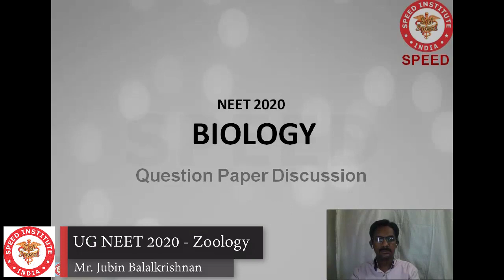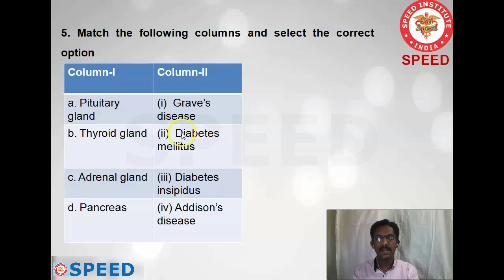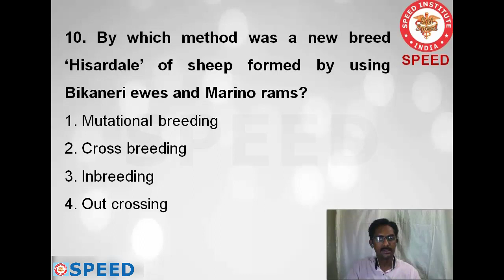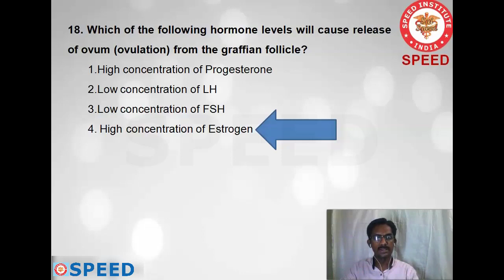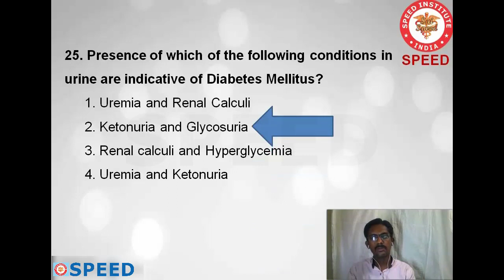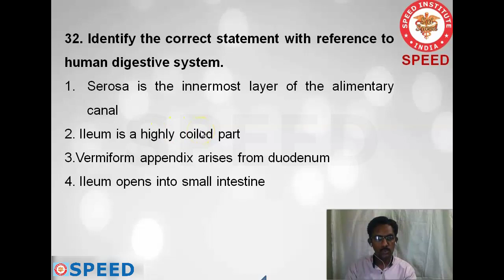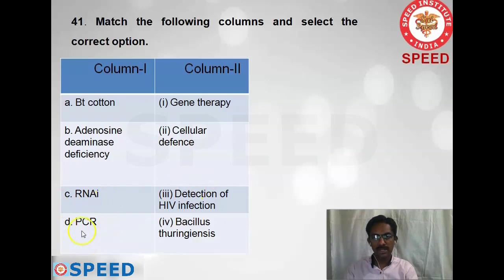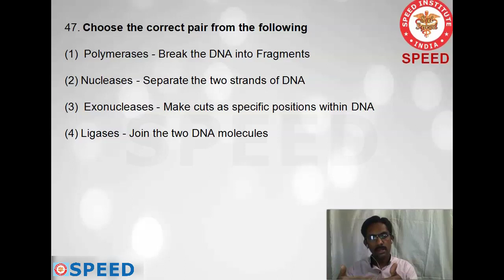NEET UG 2020 Answer Discussion - Zoology